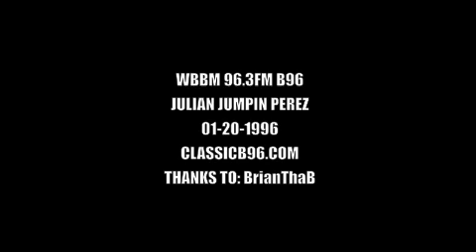JULIAN JUMPIN PEREZ - B96 96.3 FM 01-20-1996